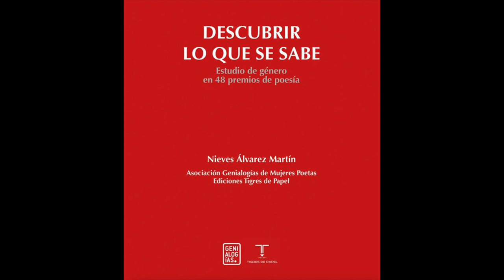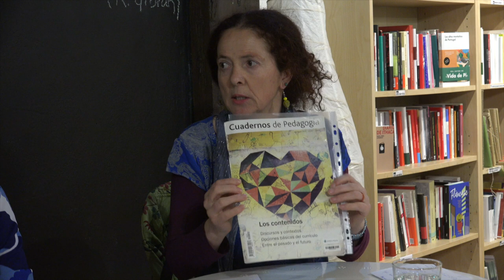Descubrir lo que se sabe. La Vorágine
La Vorágine, 22 de Mayo del 2018.
Nieves Álvarez Martín